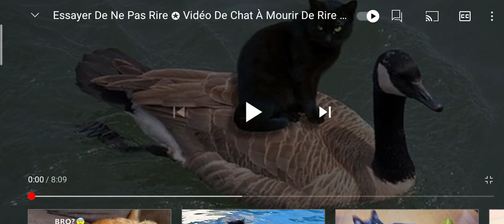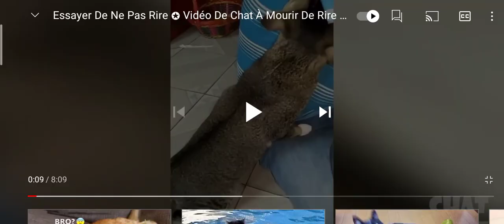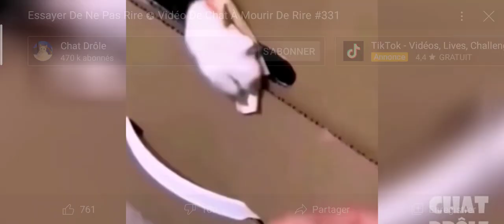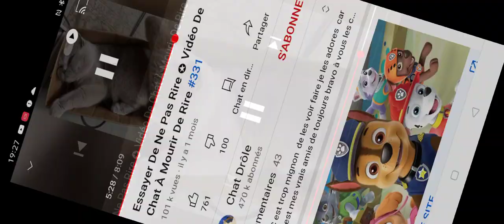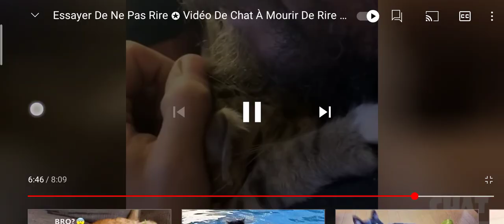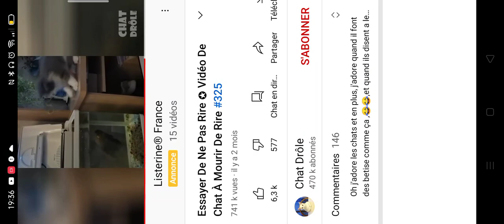2 vidéo de chatons